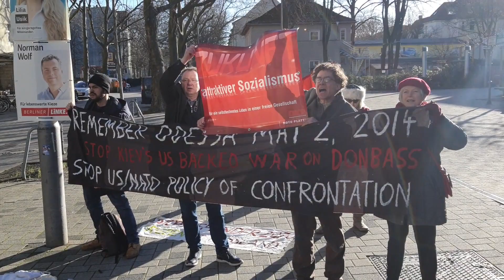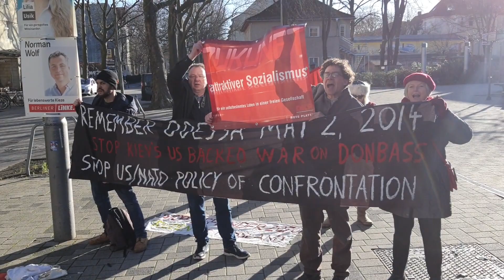DIE LINKE Berlin-Lichtenberg unterstützt ukrainisches Zelenskyy-Regime. "Odesa" Platz eingeweiht